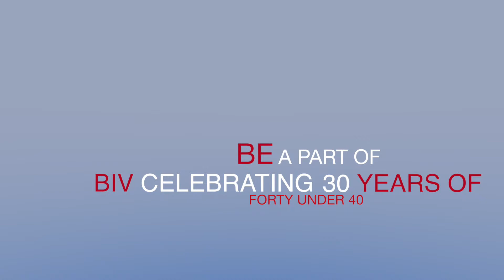Be a part of BIV celebrating 30 years of Forty Under 40 (client promotion)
Hear what Business in Vancouver Forty under 40 winners have to say about what the award means for them and the local business community.